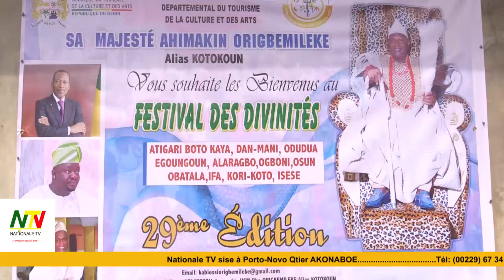LANCEMENT DU FESTIVAL DES DIVINITES ATIGARI BOTO GAYA, DAN MAMI...CHEZ Hg. AHIMAKIN ORIGBEMILEKE